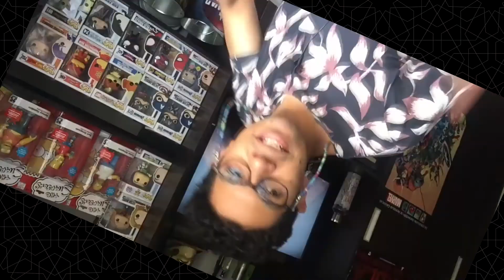De paseo para matar bombardear 💥💣 CASUAL | Guerra Mundial Z | Ep. 31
Buenas!

RAUUUUUUUUUUUUUL nos va a llevar a un pueblo cerca a Marsella, La Rove donde esta Fort Niolon, un fuerte con armas militares para bombardear muchos zombies y acabar con esa plaga, quédense para ver como matamos zombies como les gusta mis prros!

Besitos!